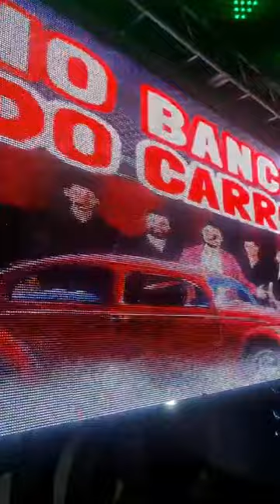𝘽𝙖𝙣𝙙𝙖 𝙁𝙡𝙤𝙧 𝘿𝙖 𝙨𝙚𝙧𝙧𝙖 -𝘽𝙖𝙞𝙡𝙚 𝙙𝙚 𝙉𝙖𝙩𝙖𝙡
Sejam bem vindos ao meu canal do YouTube!
Aqui posto muito conteúdo legal para quem gosta do meu trabalho ou gosta de música.

Não esquece de se inscrever-se
no canal para dar aquela moral e fazer dar um🤙eu ter mais vontade de trazer conteúdos,Play Blacks etc...